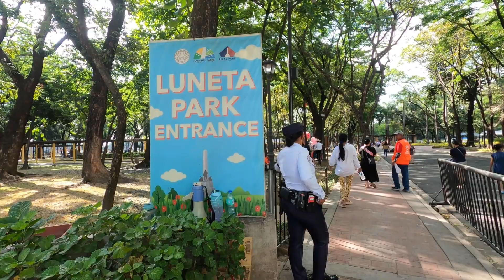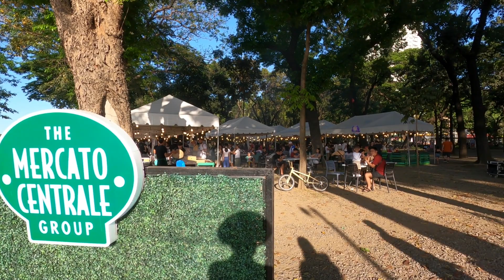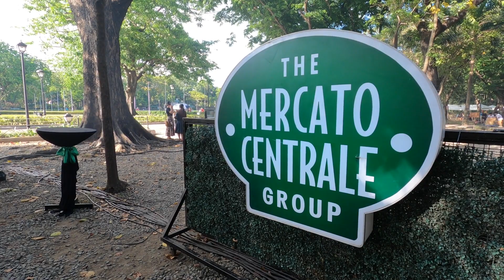RIZAL PARK - MERCATO CENTRALE - LUNETA, PHILIPPINES 2023